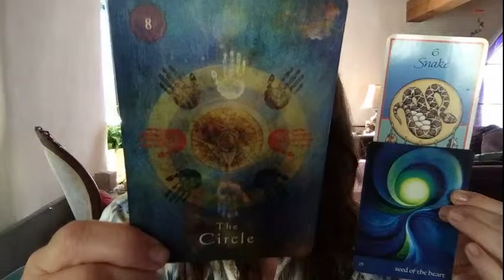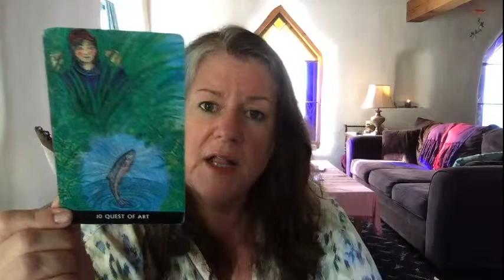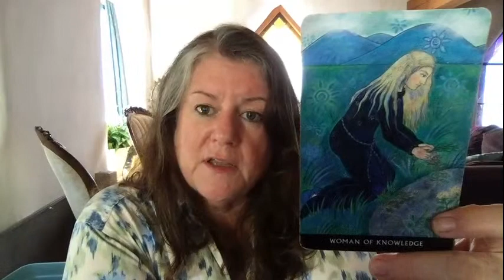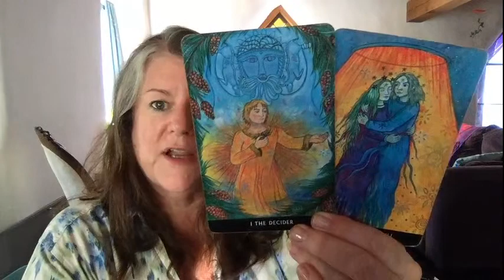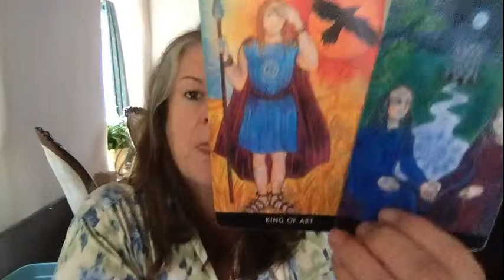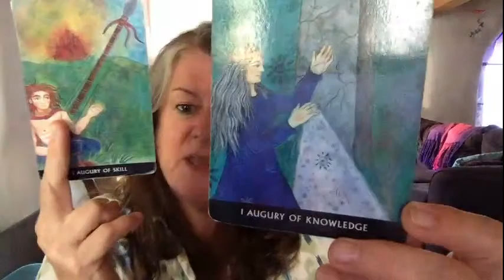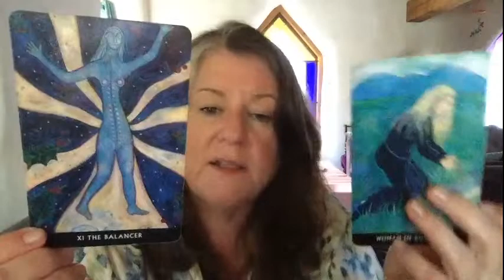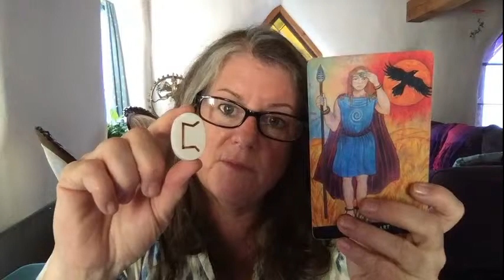Pisces September 2020 ~ Mystical Shamanic Transmutation brings Ascended Love & Balance!! 🦋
🌈 Join Me on Facebook: Moon Rise Cottage Soul Tarot

Tarot Decks Used:
The Journey of Love Oracle
The Mystical Shaman Oracle
The Animal Medicine Oracle
The Celtic Wisdom Tarot
Golden Rider-Waite Tarot